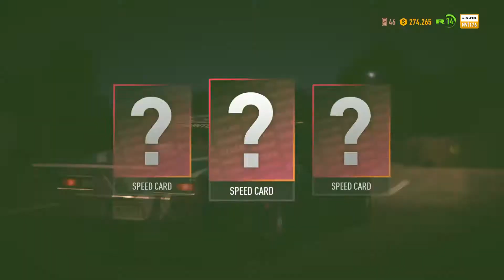Need for Speed: Payback #38 - Drag - Big Sister: Sibling Rivalry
Need for Speed: Payback (2017) - Playstation 4
Ghost Games